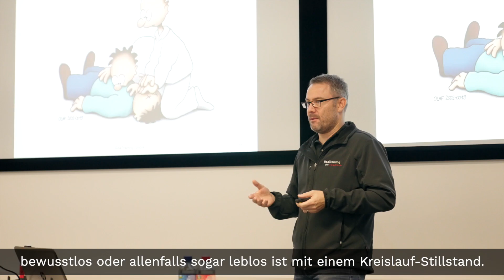Nothelferkurs (Refresher)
Mit der Auffrischung der Grundlagen nach den aktuellen Erkenntnissen und Richtlinien, profitieren die Teilnehmenden um auf einen Notfall vorbereitet zu sein.